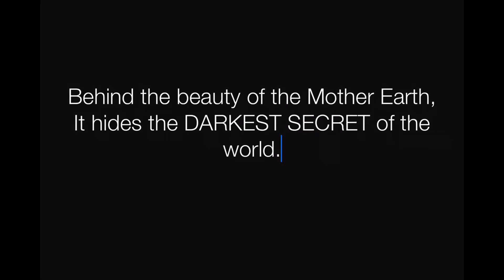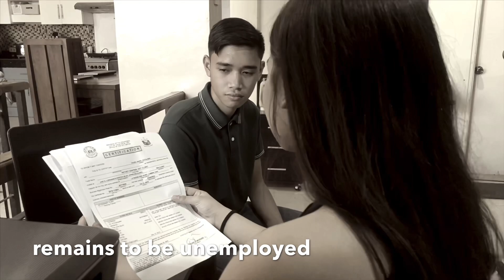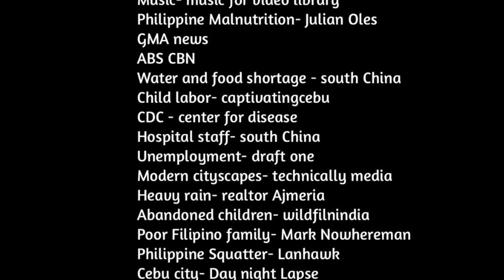No Poverty- Informercial Group 1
Let us help one another and let’s us stand together as we face the end of poverty.